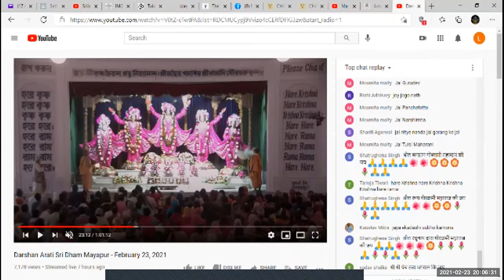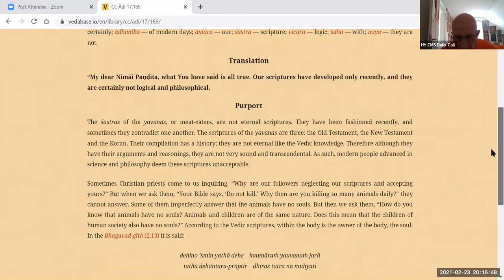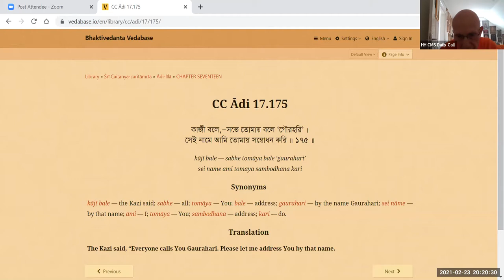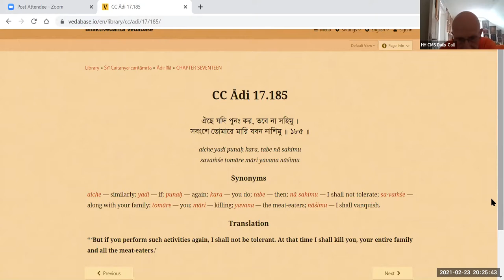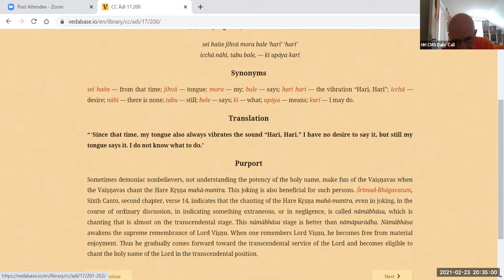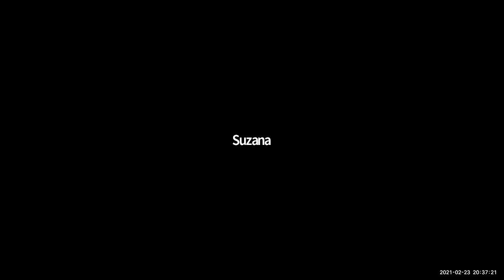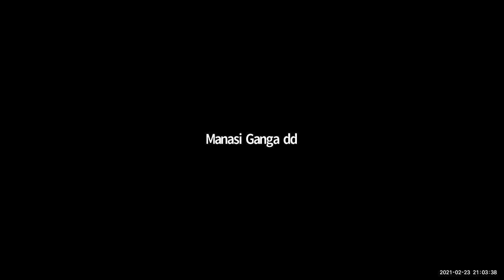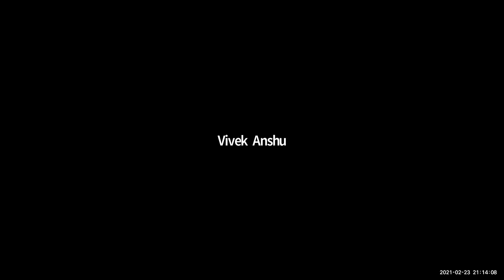HH Candramauli Swami - 2021.02.23 - Lord Caitanya's pastimes with Cand Kazi Part 7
Online daily call on 23rd February 2021